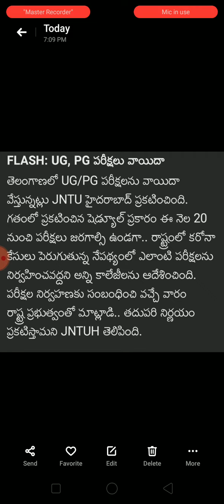Telangana UG exam's and PG exam's postponed ||ts డిగ్రీ పీజీ పరీక్షలు వాయిదా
Telangana డిగ్రీ పీజీ పరీక్షలు వాయిదా

telangana educational academy of axcellence

Provide all educational video's
UG class

AP 10th class exam's latest update